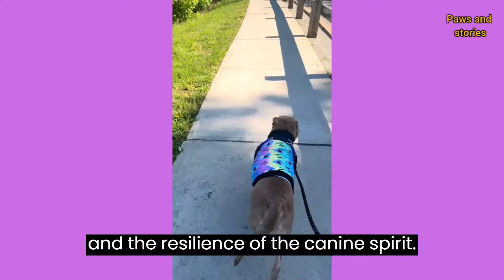Witness the Incredible Transformation of a Neglected Dog Post-Adoption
I adopted Remy from a rescue in New York City called Second Chance Rescue, and he was all crusty and wonky. I remember calling my mom and being like, "I found my dog" and a few weeks later going and picking him up from his foster home in New York. He was actually an owner surrender. He looked like a giant scab, and he was just a heartbreaking mess.

When I first got Remy, he was really nervous and didn't really know how to act like a dog. The rescue told me that he was mouthy. So he was a little bit nippy when I first got him, but I had a game plan set up for it. So I would come home every day and sit on the floor of my apartment, a blanket and I wouldn't bother him or touch him.

Sometimes I'd give him some treats and bribe him and eventually he would lay near me and eventually he would lay on me. And now we're basically inseparable. You could tell that he really didn't know how to be a dog because he wanted to be loved, but he was just so unsure of me.

He didn't know how to trust me. He was like my shadow and would follow me around the apartment, but he was nervous about letting me touch him. To me, Remi is the perfect example of what a rescue dog is. They're the forgotten souls. The broken ones who end up being the most loving and the most caring and the most loyal. There are so many dogs that need homes right now that are in shelters and rescues  that are just looking for someone to give them the chance and have a little patience because it pays off every single day.

I wake up every day with Remy and he makes every single one of my days better.

Follow Remy On Instagram:

 / remy_the_rescue_bully